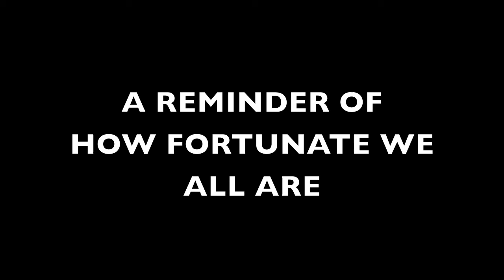Stanford Men's Soccer in Costa Rica